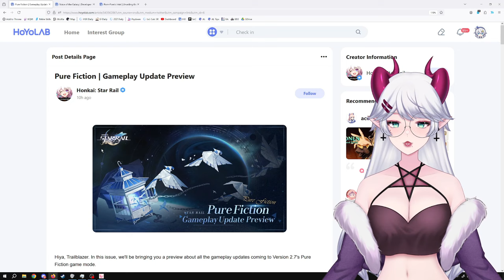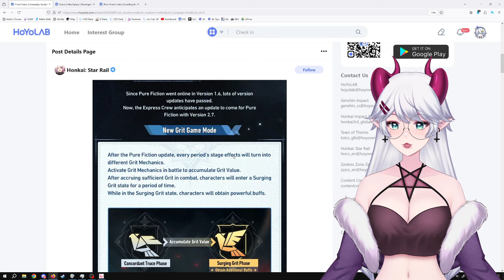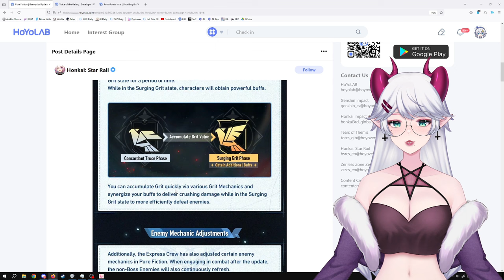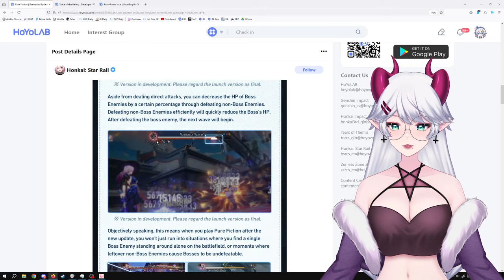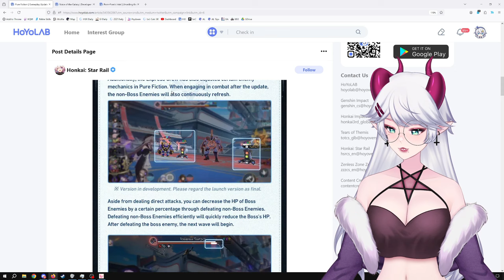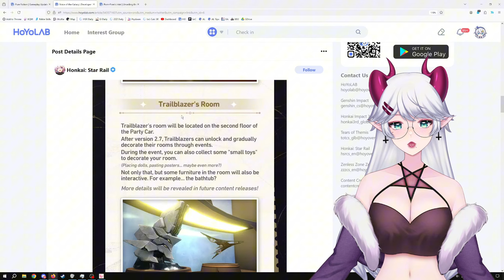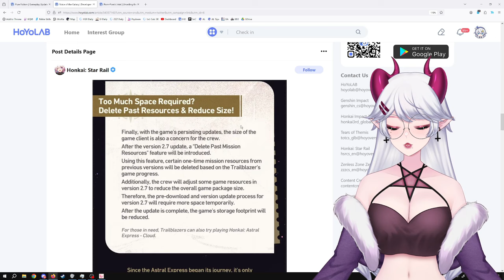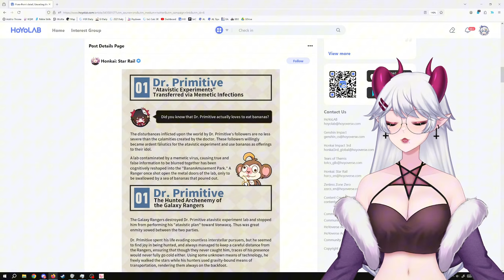OLD PURE FICTION GONE? BATHTUB DORM SYSTEM?! | Honkai: Star Rail 2.7 Developer Notes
0:00 Intro
0:19 Pure Fiction
7:02 Dev Blog
10:55 Dangerous Genius Society Members
11:50 Final Thoughts

KittyKathee is diving deep into the Honkai: Star Rail 2.7 Developer Notes and reacts to the new Bathtub Dorm System.